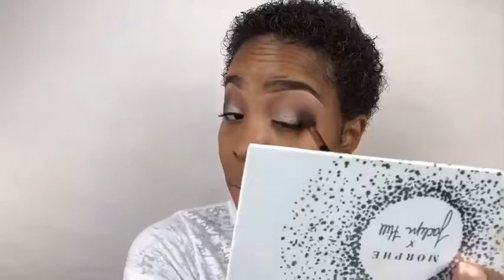Soft Vampy Fall Makeup | UNiqqCanvas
Hey guys, came up with this soft vampy fall makeup look!!! I hope y’all enjoy!!!

Hair Products
•Daily Defense Conditioner
•Jane Carter Solution Curl Cocktail Conditioning Styling Cream
•Fantasia Liquid Mousse Firm Hold Spritz Hairspray
•Jane Carter Solution Shine On Curl Elixir
•Eco Styling Gel with Argon Oil
Makeup Products
NYX Brow Gel: Espresso
Concealer NYX CJ05
Morphe 35O2 Palette
Eyeko Fat Eyeliner
NK Multi-function Mascara
Dermasil moisturizer
NYX Can’t Stop Won’t Stop: Honey
NYX HD Concealer: CW05
Airspun Setting Powder: Naturally Neutral
Black Radiance Soft Focus Powder: Creamy Bronze
Lashes by V Luxe Mink Lashes: Sheath
Almar Blush Palette
LA Colors Matte Liquid Lip Color:Eclipse

Word of the Day:  “Patience”
Song: Unknown